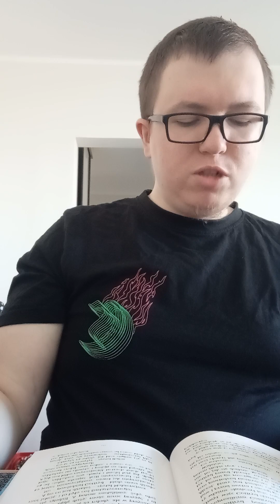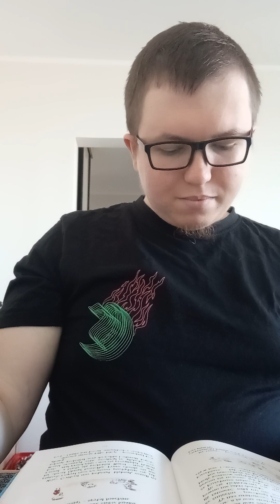Szkoła lojalności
Gotfryd prezentuje Mikołajowi i kolegom szkołę judo